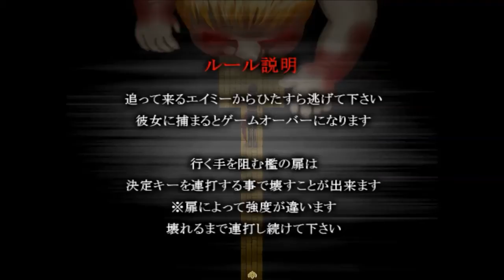(残酷な描写注意！)このお菓子の家おかしいよ！【ベルとお菓子の家】実況 Part3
ヘンゼルとグレーテル、なんでそんなにくつろいでられるん！？

ってかエイミーでかすぎやろ！

残酷な表現もあるので、苦手な方は視聴を控えたほうがいいかもしれません。